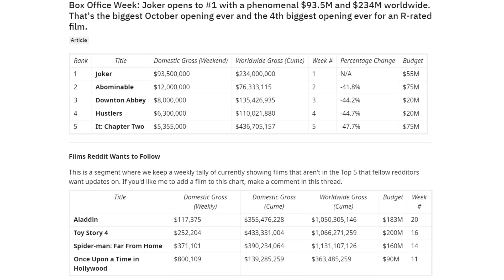How To Enjoy Joker | Movie Review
Joker is the best film this year.

It is firing on all cylinders and is a major step up from anything DC has ever put on the big screen. You need to see this.

But what makes it so good? How has it made it to the top? And how the hell do I think that this movie is better than Avengers: Endgame?

Forever alone in a crowd, failed comedian Arthur Fleck seeks connection as he walks the streets of Gotham City. Arthur wears two masks -- the one he paints for his day job as a clown, and the guise he projects in a futile attempt to feel like he's part of the world around him. Isolated, bullied and disregarded by society, Fleck begins a slow descent into madness as he transforms into the criminal mastermind known as the Joker.